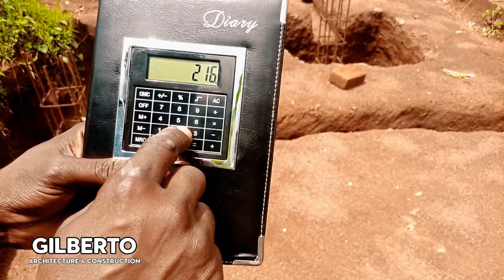Gilberto Architecture - Exploration of Active Sites VLOG